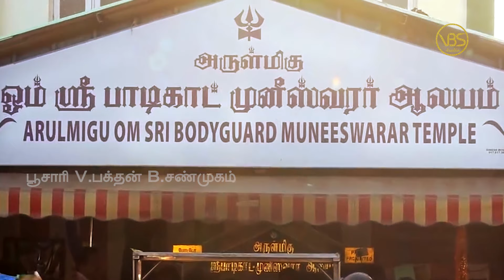VBS Audio வழங்கும் :: குலதெய்வம் முனீஸ்வரன்னீன் பம்பை உடுக்கை வர்ணிப்பு பாடல்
சண்முகம்  பாடிய பம்பை உடுக்கை வர்ணிப்பு பக்தி பாடல்கள். எல்லோரும் பாடல்களை கேட்டு மகிழ்ந்து மற்றவர்க்கு பகிரவும்.